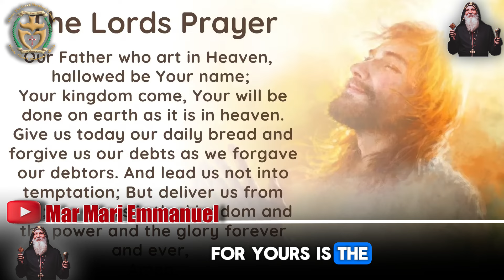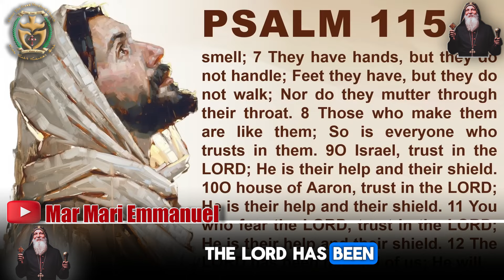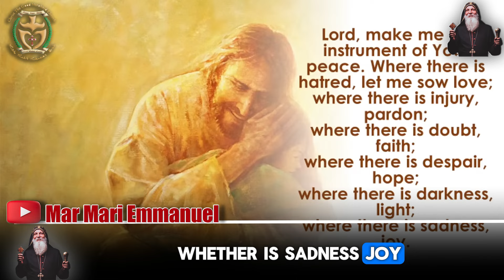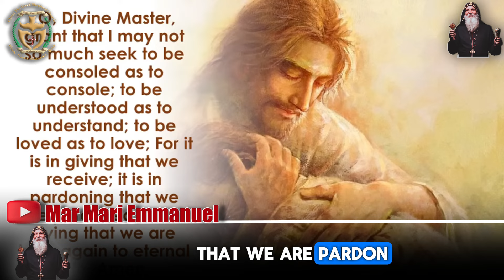Mar Mari Emmanuel [PROPHETIC MESSAGE] PRAY WITH TRUMP - BREAK ALL THE EVIL WORDS OF THE DEVIL IN YOU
VIDEO : [ PROPHETIC MESSAGE ] PRAY WITH TRUMP - BREAK ALL THE EVIL WORDS OF THE DEVIL IN YOU